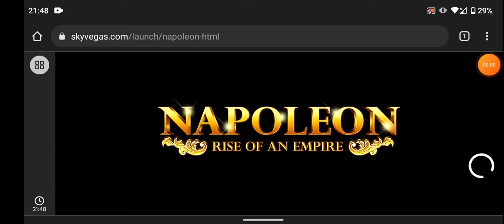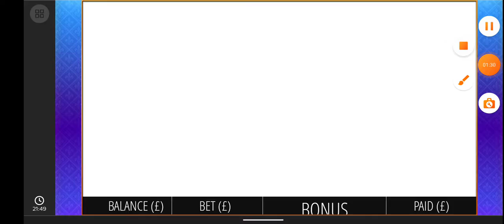NAPOLEON RISE OF AN EMPIRE BONUS ON 20P STAKE.